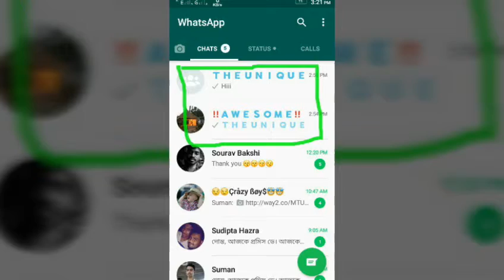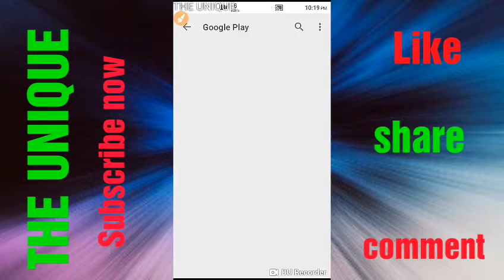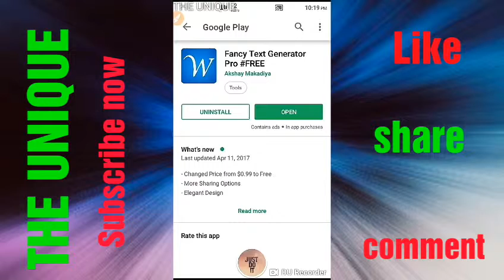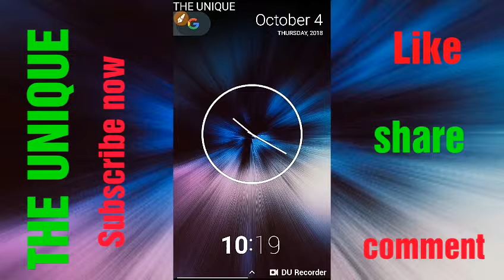How to write bold style blue letter at WhatsApp